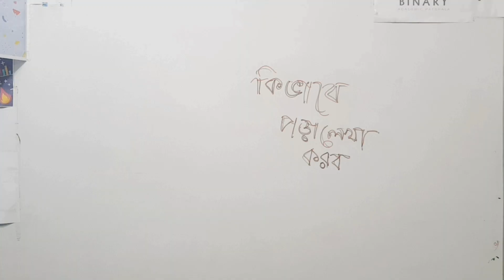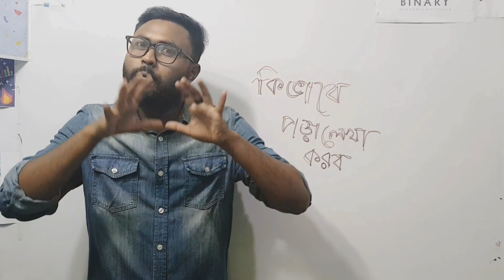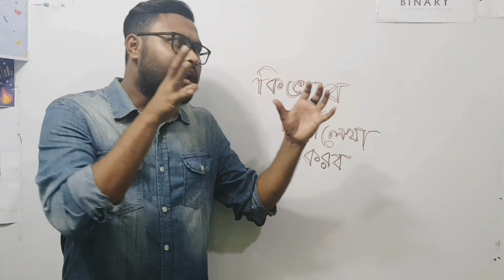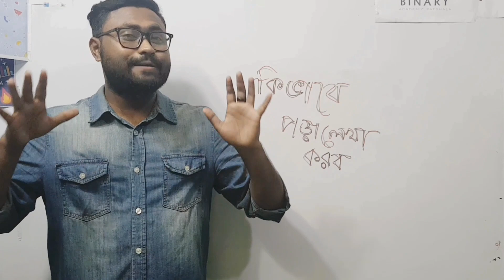কিভাবে পড়ালেখা করবো||Powerfull Bangla Motivational Speech Inspiration Video||Motivation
This is powerful Motivational Video.It willl help you to solve the Problem in practical life.if you saw this video you will inspired.

I hope you can find some usefull video for developed yourself..It is our Educational Channel